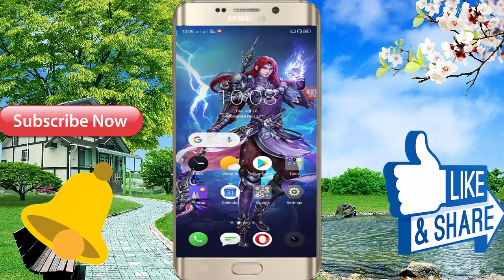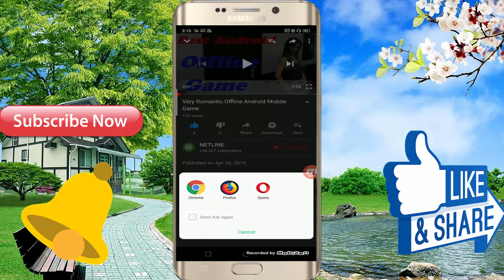Real Fun Offline Android Mobile Game || Full HD Graphic - 3D Game